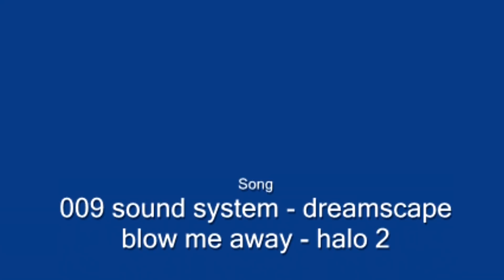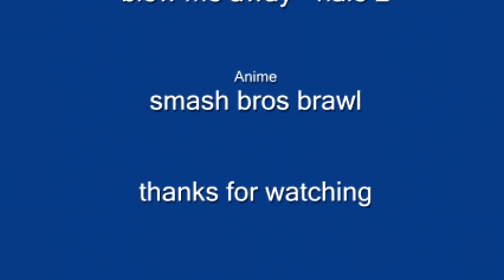Super Smash Bros. Ultimate Commercial (2008)